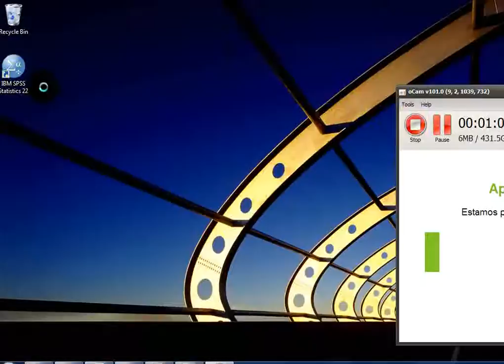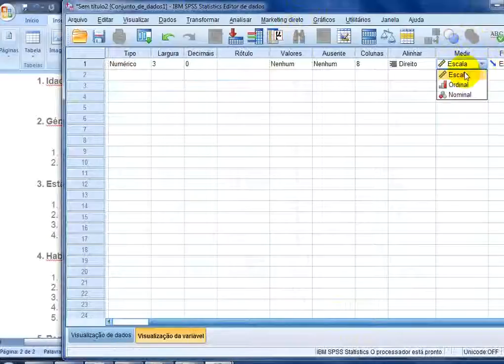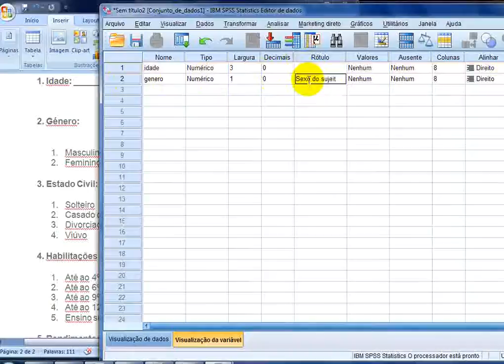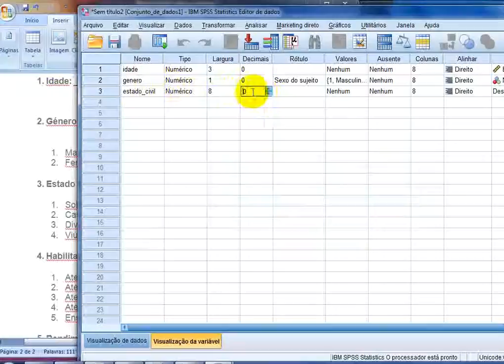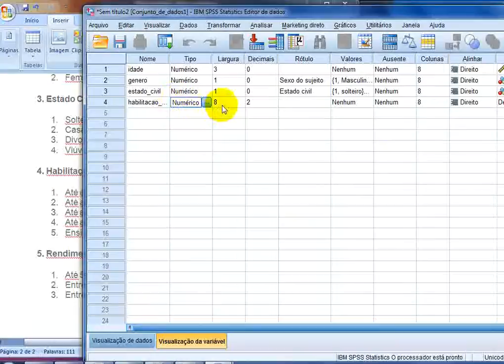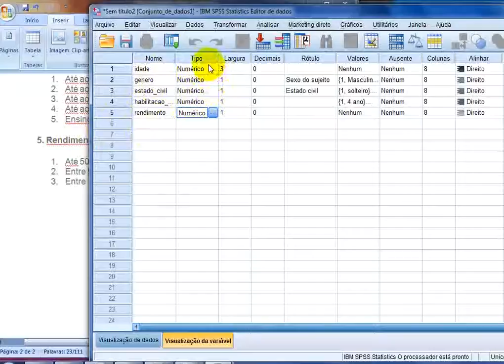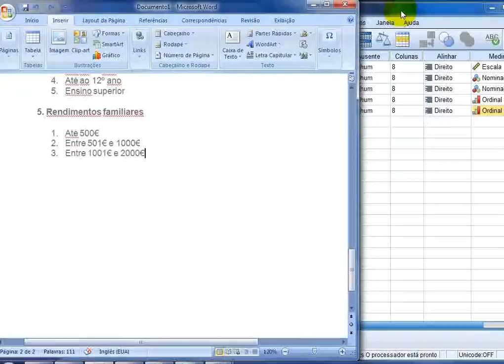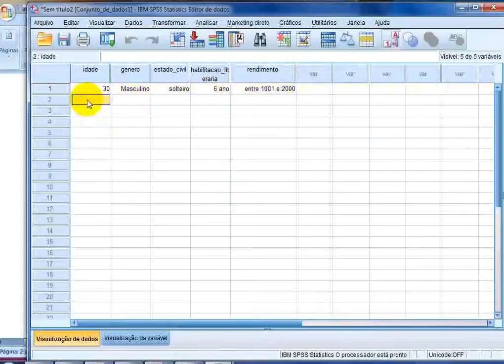7 SPSS Codificar / Criar novas variáveis no SPSS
Este tutorial ensina como manipular um banco de dados para calcular / criar novas variáveis no SPSS.

Este tutorial faz parte de uma série de vídeos instrumentais feitos a partir do perfil dos alunos da pós-graduação em Psicologia da PUC-Rio e integra o projeto "Psicometristas Brasil", uma iniciativa do IBNeC, IBNeuro e ANOVA.